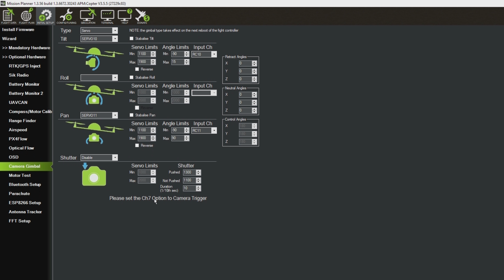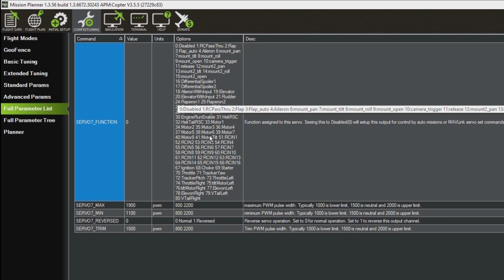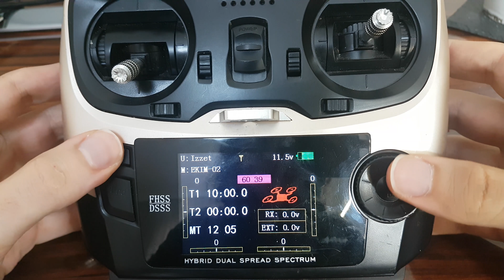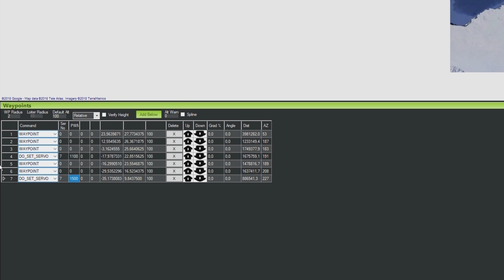(Hekzakopter Yapımı 14) SJCAM SJ7 Star fpv ayarları & mission planner camera trigger ayarı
Hekzakopter yapımı serisinin bu videosunda SJCAM sj7 star modelinin, sjcam fpv kablosu ile birlikte pixhawk ile iletişimini sağlayarak pwm sinyali üzerinden kameranın video ve fotoğraf çekebilmesi için gerekli ayarları göstermeye  çalıştım. Bu aşama sonrasında kumandamız üzerinden vereceğimiz komutlar ile birlikte kameranın kontrolünü ele alabileceğiz. Bu aşamaya gelebilmek için doğrudan mission planner arayüzünden camera trigger seçeneğini kullanmadan farklı bir çözüm üzerinden göstermeye çalıştım. Bu model üzerinden aynı zamanda otonom uçuş sırasında da istediğimiz noktalarda video ve fotoğraf çekimini durdurup başlatabiliyoruz. Umarım faydalı olmuştur :)